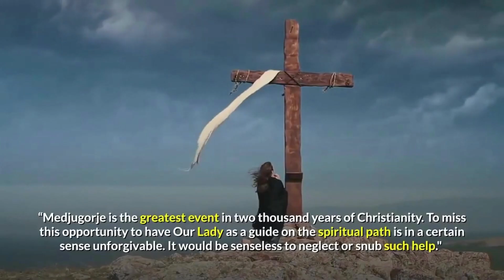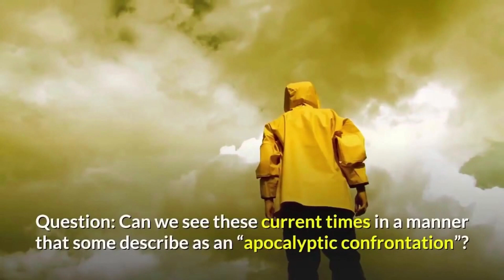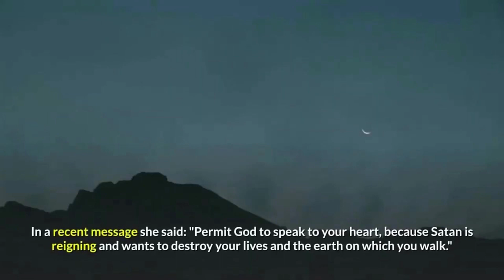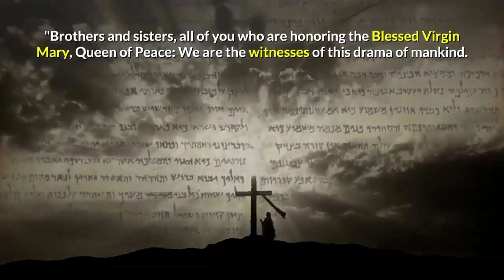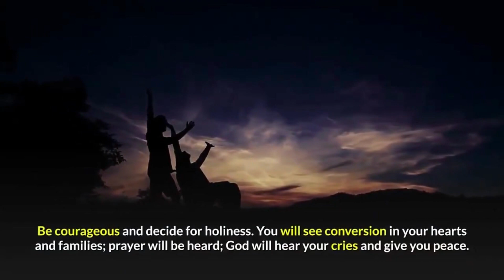MEDJUGORJE 2023: PROPHECY EXPERT WARNS: "THE APOCALYPTIC CONFRONTATION"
“Medjugorje is the greatest event in two thousand years of Christianity. To miss this opportunity to have Our Lady as a guide on the spiritual path is in a certain sense unforgivable. It would be senseless to neglect or snub such help." These are important words from Fr. Livio.

Fr. Ivan Dugandzic electrified his flock in a powerful homily in Medjugorje on Our Lady's anniversary in 2020.

He warned the world that the spirit of the Anti-Christ in now in the world.

“Dear brothers and sisters, Mary is the Woman from the future. Because she is the only person, who with her life and with her Assumption into Heaven, has achieved the fullness of Salvation. And according to that, we faithful are just walking in faith and hope towards that fullness of salvation, believing that it will be accomplished for us at the end of time. And since Jesus from the Cross left her to be our Mother and our Intercessor, our destiny has been tied to her and her role in the plan of salvation.

"Brothers and sisters, all of you who are honoring the Blessed Virgin Mary, Queen of Peace: We are the witnesses of this drama of mankind. The Antichrist, with the help of his many alliances, truly wishes to create man in his own image. That is why he wishes to wipe off the image of God in man; to kill that gene that man has when he as a creature comes from Creator. He wishes to define human nature anew. And he is declaring that what was once evil, now is something which is completely normal and acceptable. And all those who feel differently, they are forbidden. Then in the name of being politically correct and in the name of social tolerance, people represent and defend these evils, since otherwise they would be declared ‘conservative’ and they would be harmful for advancement of society.